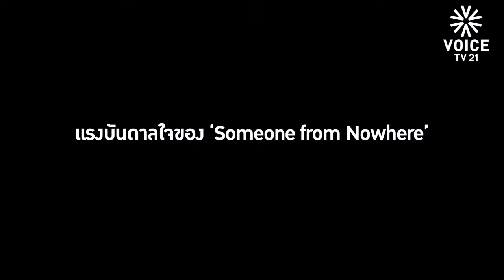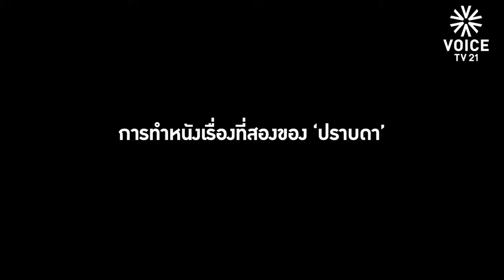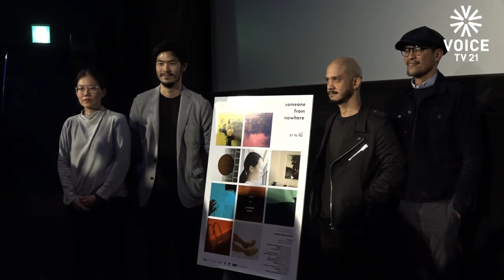Exclusive: ‘ปราบดา’ และหนังเรื่องที่สอง ‘Someone from Nowhere: มา ณ ที่นี้’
วอยซ์ทีวี บินตรงถึงประเทศญี่ปุ่น เพื่อสัมภาษณ์พิเศษ ‘ปราบดา หยุ่น’ และนักแสดง เกี่ยวกับภาพยนตร์ลำดับที่สอง ‘Someone from Nowhere: มา ณ ที่นี้’ ซึ่งเปิดตัวรอบปฐมทัศน์เป็นครั้งแรกของโลกที่เทศกาลภาพยนตร์นานาชาติโตเกียว ครั้งที่ 30